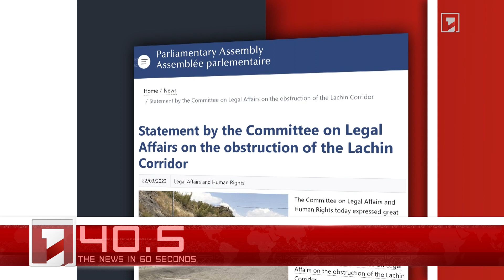March 22 in 60 seconds